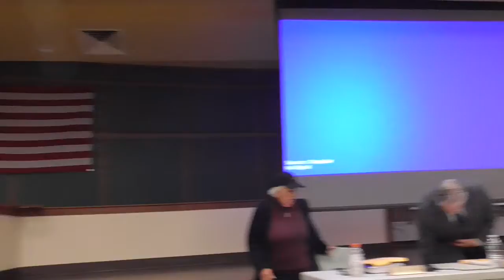001 NORTH SMITHFIELD TOWN COUNCIL MEETING 10 21 19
I. OPEN MEETING – PRAYER – PLEDGE
III. OPEN FORUM PURSUANT TO 42-46-6 (d) (Maximum 15 minutes)
IV. EXECUTIVE SESSION
A. RIGL 42-46-5 (A)(2) Sessions pertaining to collective bargaining or
litigation or work sessions pertaining to collective bargaining or
litigation.
1. Discussion by Council, Vote or Other Action on Potential Litigation
a. Solar Photovoltaic Installation Project
Green Development LLC a/k/a GDIM 1, LLC; GDIM 2, LLC; GDIM 3, LLC;
GDIM 9, LLC; for the property located at 0 Iron Mine Road
b. Solar Photovoltaic Installation Project
Douglas Pike Solar – Pre-application
Anthony J. DelVacario and David Gold, Applicant and Owner
Plat 10, Lots 24 and 218
c. Solar Photovoltaic Installation Project
WED North Smithfield One, LLC – Applicant
Ruth Pacheco – Owner
GDNS Old Smithfield Solar I
Plat 13, Lot 26
d. 2019 Evergreen Contract Continuation Law (RIGL 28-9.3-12; RIGL 28-
9.4-13)